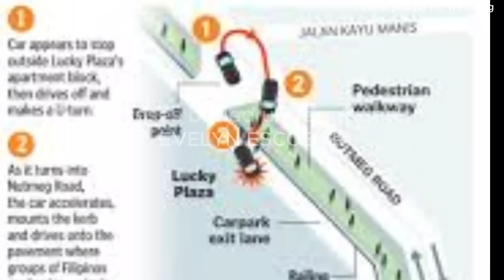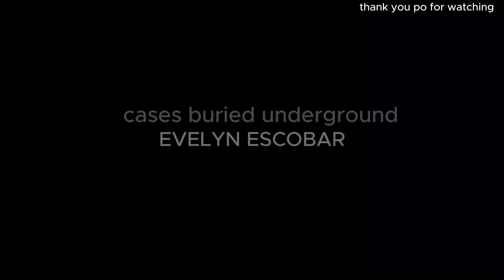lucky plaza incident (tagalog true crime story)